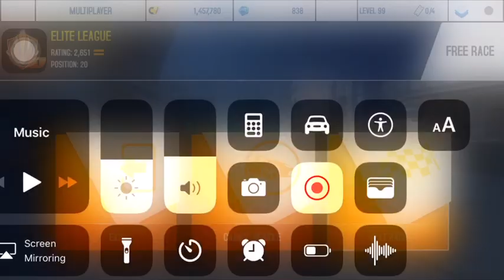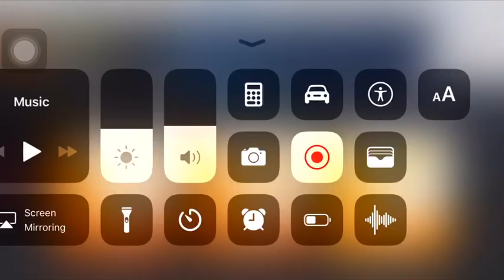Asphalt 8 Multiplayer Fall Flash Season Reaching Elite league Apollo ie Rank-1815😍🤑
Surprise surprise Friends for the first time in my asphalt carrier I m in Elite league 😅😍 Feels good to be here.